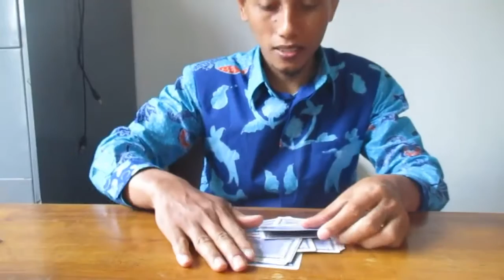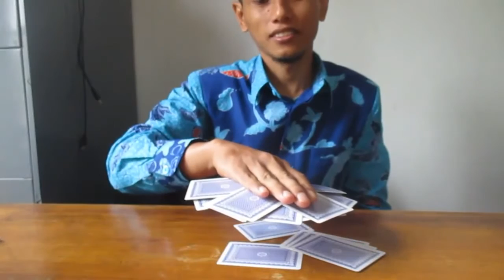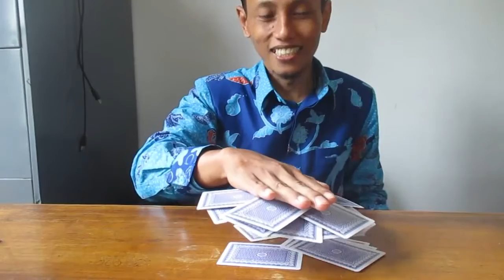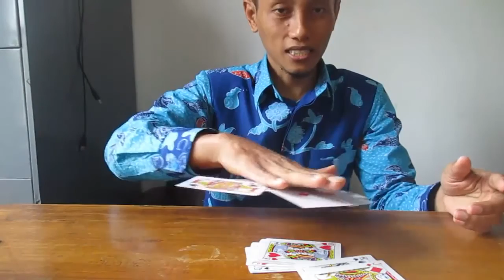Kartu Melayang - Sulap & Rahasianya - Trik 3 - Card Magic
Sulap kartu kali ini adalah tentang bagaimana membuat agar semua kartu dapat menempel di telapak tangan padahal semua jari tidak memegangnya, ok, selamat berlatih..